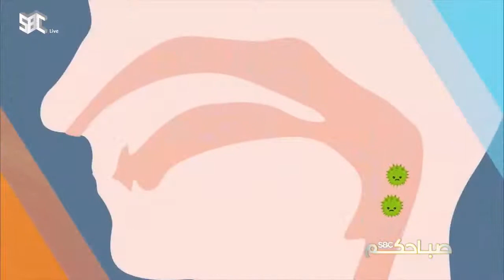صباحكم_SBC | تقرير ..الإسعافات الأولية لإنقاذ الأطفال من الحوادث ..